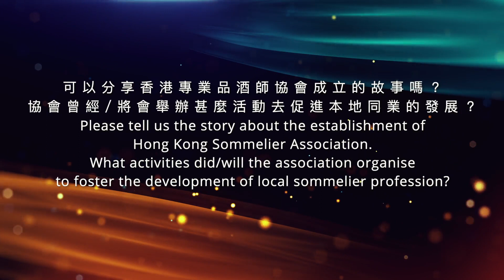香港業界代表揭秘侍酒師煉成之路 What Makes a Great Sommelier? Listen to Nelson!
F&H Digest 最新專訪請來香港專業品酒師協會（大中華全區）主席Nelson Chow介紹協會宗旨並探討大中華區業界未來動向。

Discover how Mr. Nelson Chow, Chairman of Hong Kong Sommelier Association, Greater China (HKSA) share the mission of HKSA and expectations for the sommelier profession in Greater China.